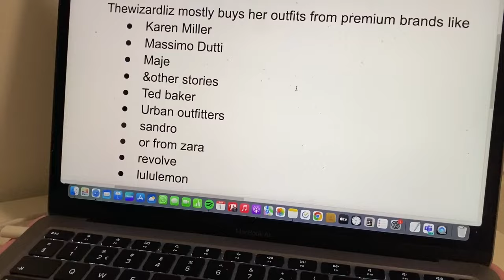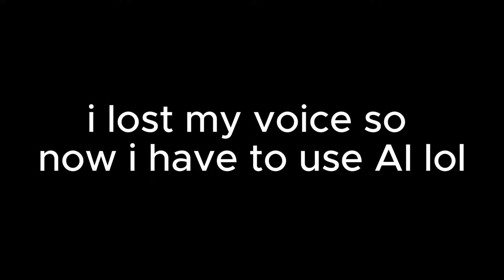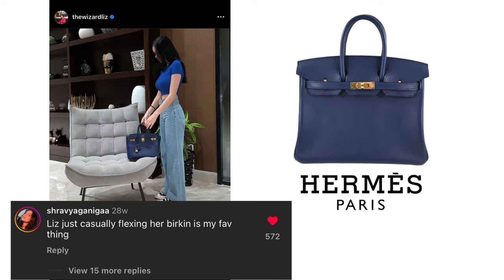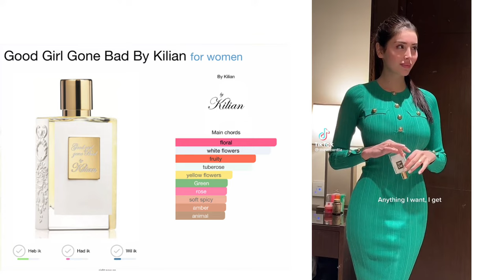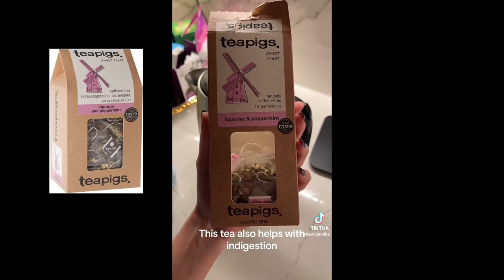Where to Buy Thewizardliz's Outfits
0:00 Intro
0:18 Aesthetic
0:39 Her favourite brands
0:50 Dresses
(in order)
1:04 Tops

1:18 Sweaters

1:24 Jeans

1:29 Shoes

2:21 Bags

2:47 Jewellery

4:34 Perfume
4:45 Skin-care
5:20 Workout
5:34 Beauty secrets